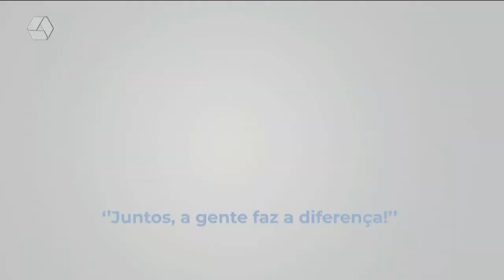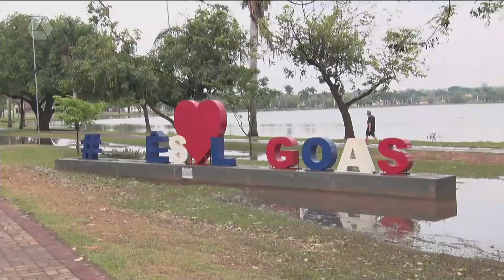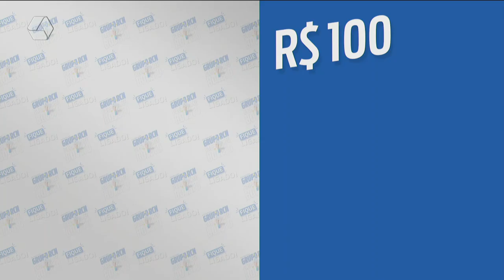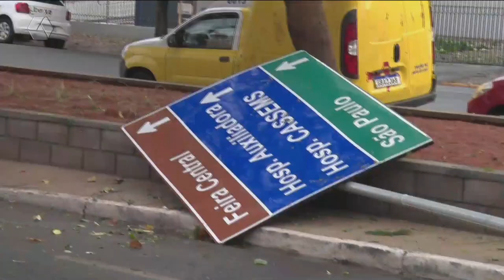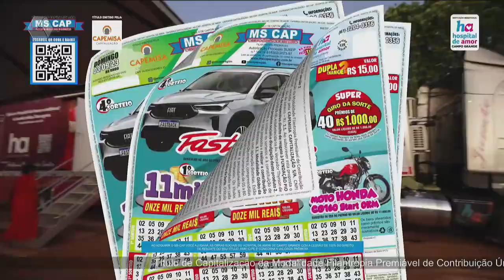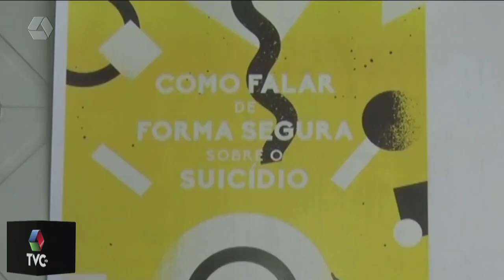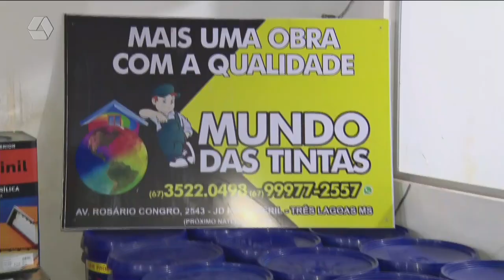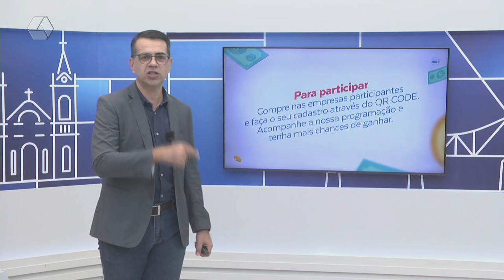TVC AGORA 31/08/23